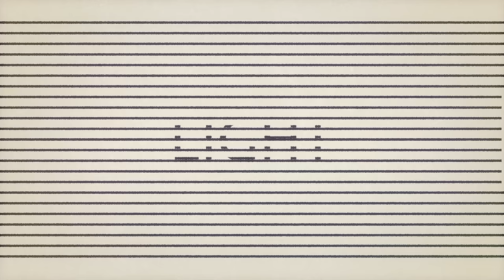Η αγαπημένη ομάδα, o ράπερ Greek Freak και τα (δήθεν) beefs των τράπερς | 9 ερωτήσεις στον Light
Σε ένα καυτό Q&A, ο πολυπλατινένιος ράπερ Light αποκαλύπτει την ομάδα που υποστηρίζει, μιλά για τις κόντρες μεταξύ των καλλιτεχνών και τα κοινά που διακρίνει σε μουσική και αθλητισμό, ενώ παίρνει με «μεταγραφή» στην Capital Music τον Γιάννη Αντετοκούνμπο!

Στις 7 Απριλίου στην Πλατεία Νερού ο Light παρουσιάζει σε μία μεγάλη συναυλία όλες του τις προσωπικές δισκογραφικές δουλειές “Romeo”, “Immortale”, “Primo” αλλά και όλα τα καυτά single releases Live on Stage.